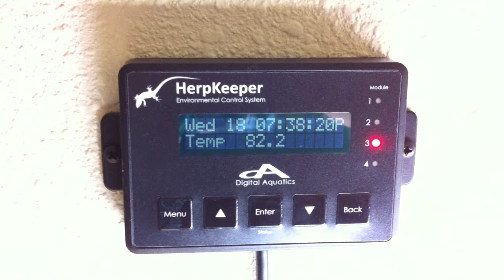Canopy Vivarium, May 18th, 2011